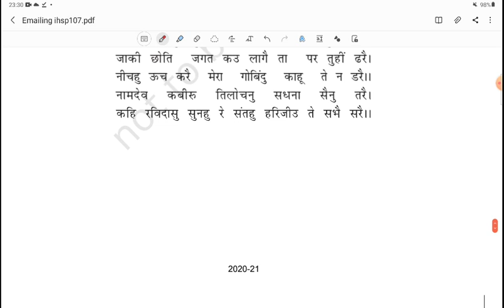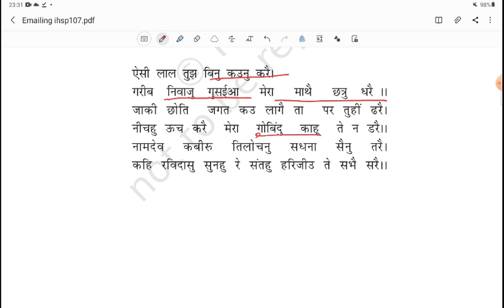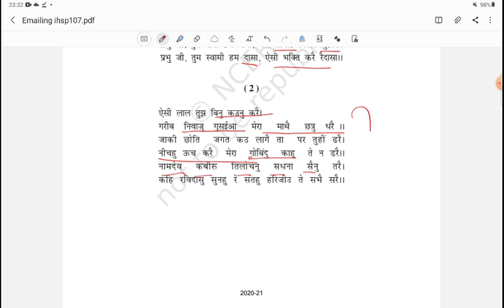Class9th hindi Sparsh Chapter 7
Ncert complete explanation in hindi